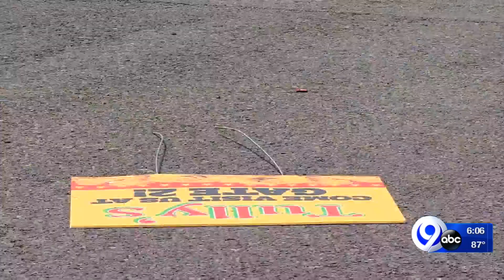Oh My Darling, Luna Loca coming to fair